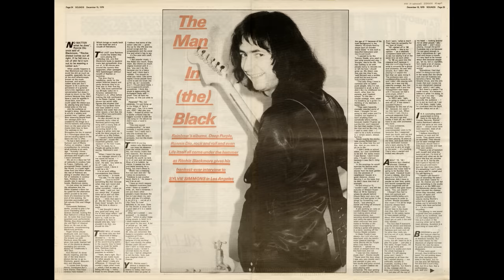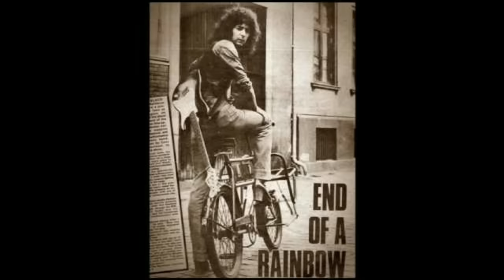What Ritchie Blackmore really thinks of Eddie Van Halen!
This is what Ritchie Blackmore said about Eddie Van Halen!